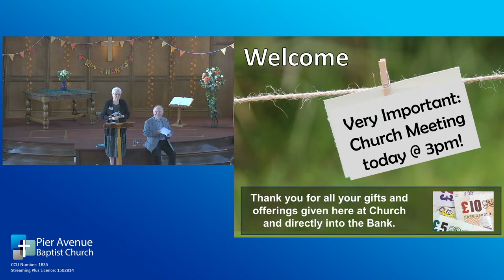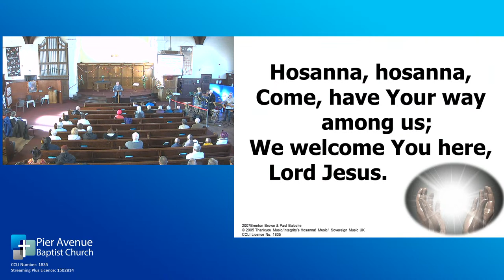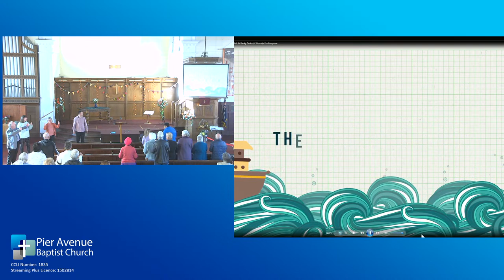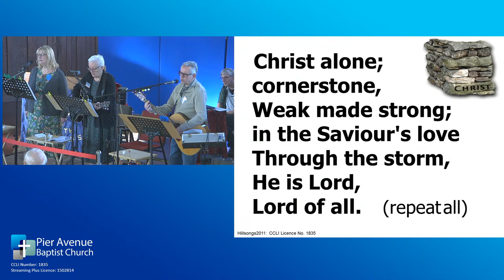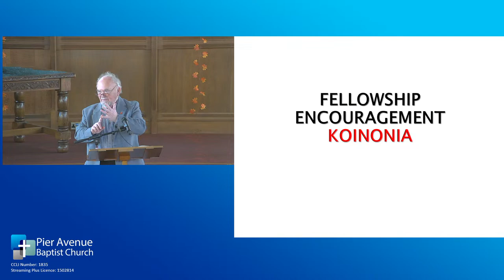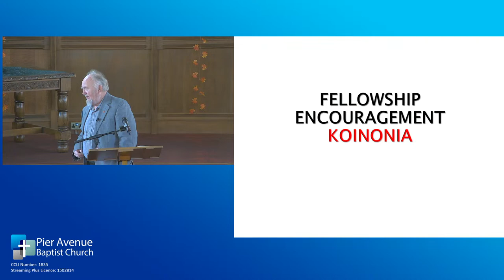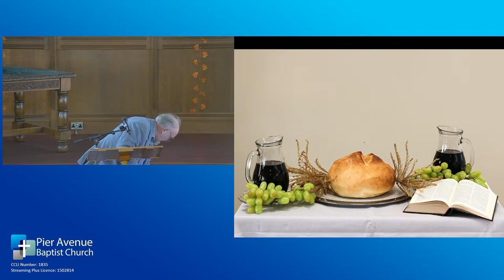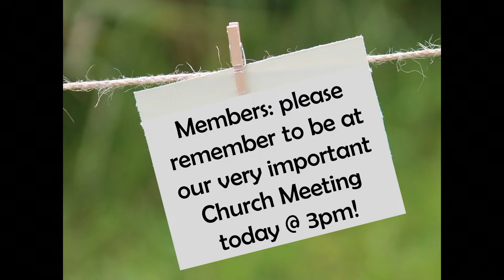Live from Pier Avenue Baptist Church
Thanks for joining us for our live stream service.